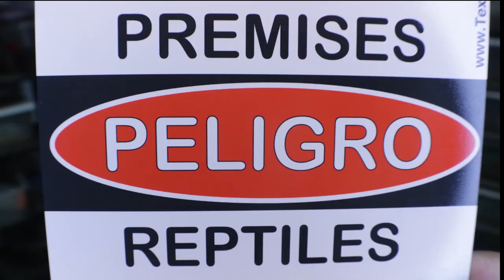YouTube Views: The Secret is out there with Jon Fealy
Fealy's clutch and I want to find fellow animal Breeders to figure out ways to crack the YouTube secrets of the algorithm as well as ways to bring up the level of entertainment as well as educating:)
We would like to specially thank Midwest Tongs and Zilla Reptiles for all their support.  Without them we wouldn’t be able to do what we do for you guys.
Visit tongs.com  for all the great snake handling products they provide.  Venomlocc can be purchased here too.
ZIllarules.com has all the products that can be found at your local pet store as well as information about all their wonderful products.  The chief engineer, Ryan McVeigh, is also a reptile keeper and has you in mind every time he designs a new product. Be sure to check them out
Equipment we use:
DJI Ronin-S 3-Axis Gimbal Stabilizer for Mirrorless and DSLR Cameras
Canon 70D with 18-55mm lens
Neewer Ring Light
Neewer LED lights
4 inch fishnet
12-Inch Stainless Steel Tweezers

Give them all a watch😊